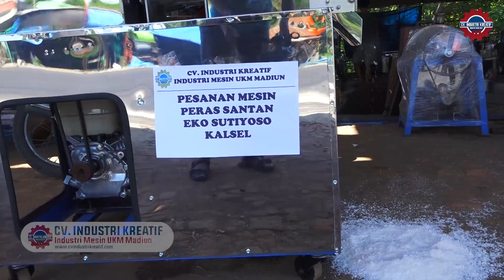REVIEW MESIN PERAS SANTAN FULL STANLESS STEEL | PROSES PERAS PARUTAN KELAPA MENJADI LEBIH MUDAH